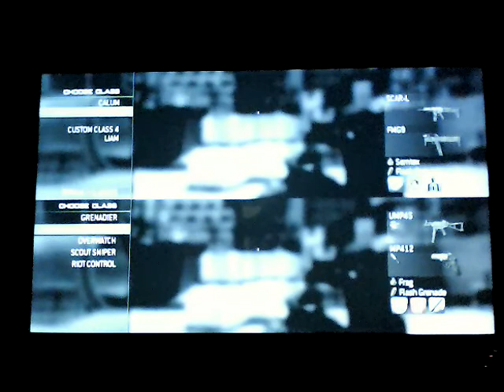Modem warfair 3 survivle